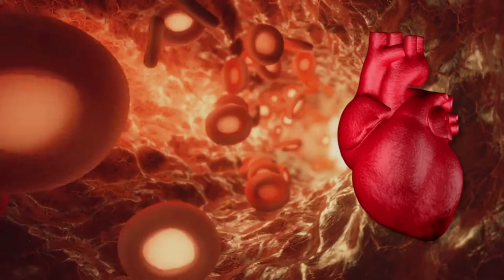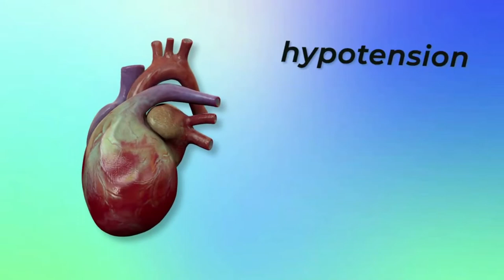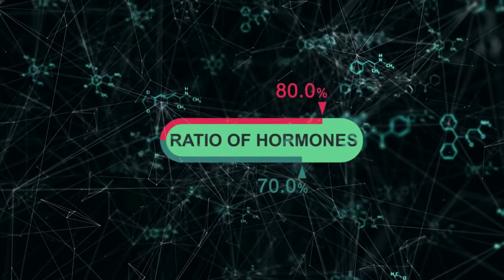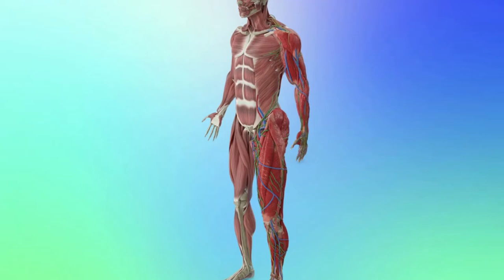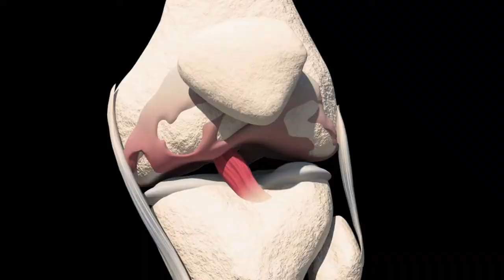What Happens To Your Body If You Exercise Every Day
by -  FANCY GYM MUSIC